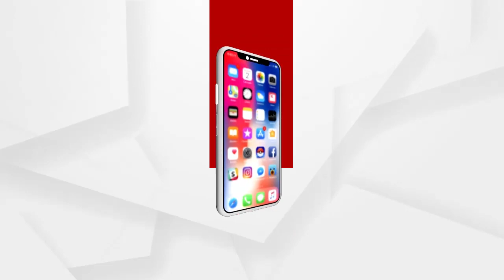ଧାନ ବସ୍ତା ରଖି ରାସ୍ତାରୋକ୍ କଲେ ଚାଷୀ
ଟୋକନ ସମସ୍ୟାକୁ ନେଇ ବାସୁଦେବପୁର ଧାମରା ରାସ୍ତାର ମନ୍ଦାରୀ ଚାଚେରୀ ଛକ ଠାରେ ଧାନ ବସ୍ତା ରଖି ଆନ୍ଦୋଳନ କଲେ ଚାଷୀ...